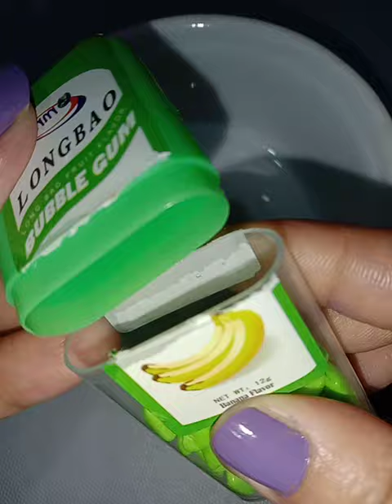Banana Bubble Gum Drops!